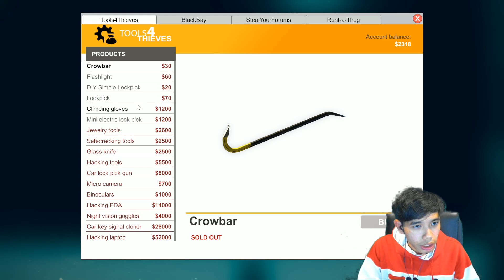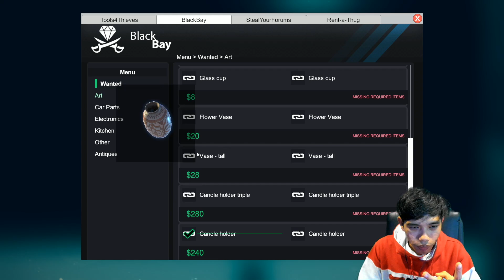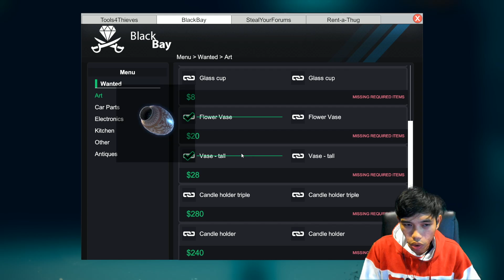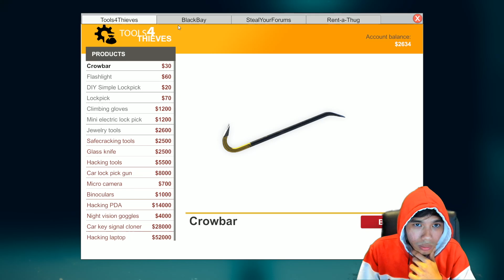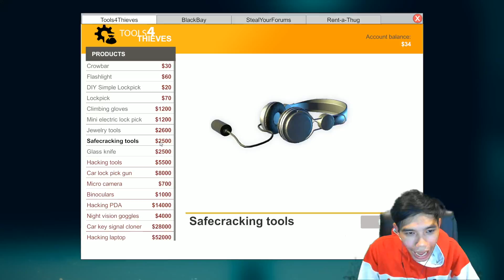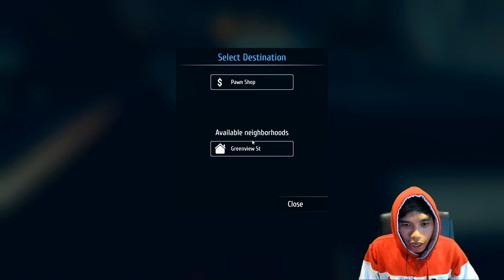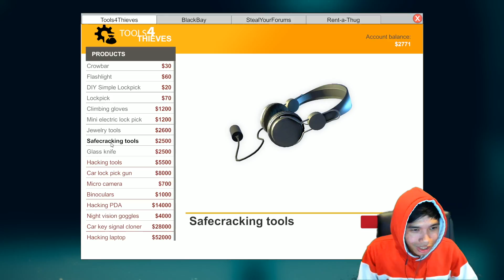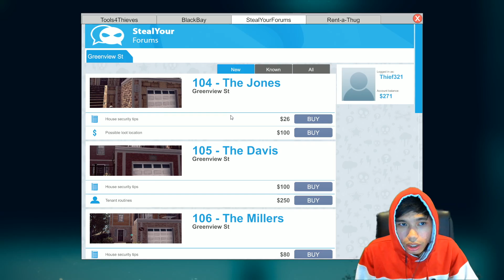เมื่อเจ้าของไม่อยู่บ้าน เลยเข้าไปขโมยแบบชิลๆ - Thief Simulator #4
ติดตาม สตรีมเกมทุกวันได้ที่..
FB Creator : fb.gg/xcroszgame/

My PC
-CPU : Intel Core i7-8700K 3.7GHz
-Video Card : MSI GTX 1080TI OC (11GB)
-Mainboard : Aorus Z370 Ultra Gaming
-RAM : 16 GB DDR4 BUS2133
-PSU : 850W
-Windows 10

Gaming Gear
-Keyboard : Mistel Barrocco
-Mouse : Zowie EC2-B CSGO Edition
-Mousepad : Zowie
-Headset : Sennheiser GAME ONE
-Soundcard : Sennheiser GSX1000
-HTC VIVE